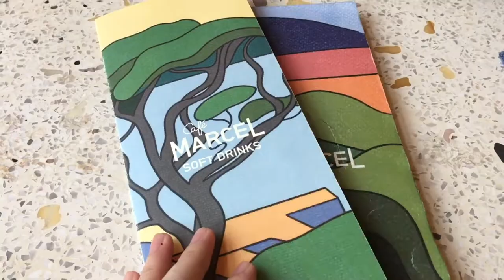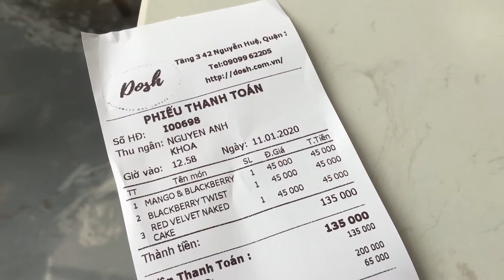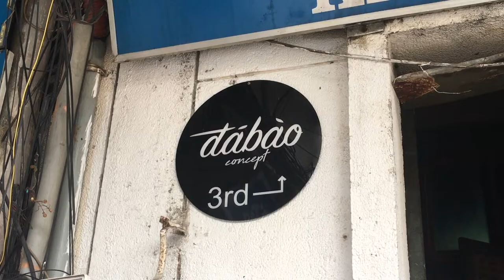CAFE VLOG | Cafe Hopping in Saigon: Marcel, Dabao Concept, ...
- Cafe Marcel: 96 Nam Kỳ Khởi Nghĩa
- Dosh: Lầu 3, 42 Nguyễn Huệ
- Dabao Concept: 145 Nguyễn Trãi
- Dreamy Days: 83 Thạch Thị Thanh

MUSIC
- Sweetest Thing - SEVENTEEN (Instrumental)
- Miracle - Woozi (Instrumental)